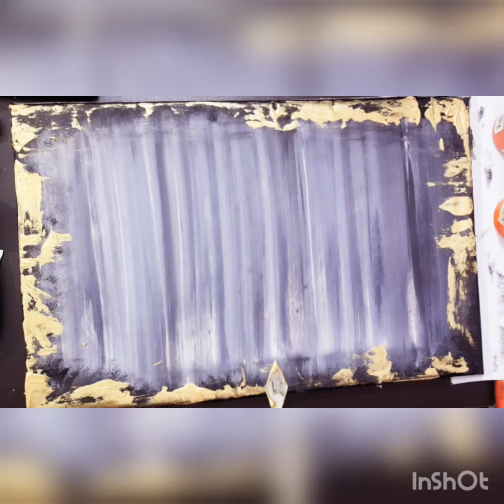flower painting with fun brush for beginners by tulika kashyap 🖌